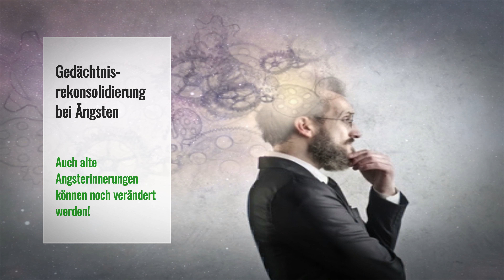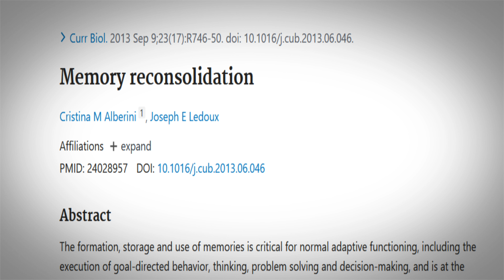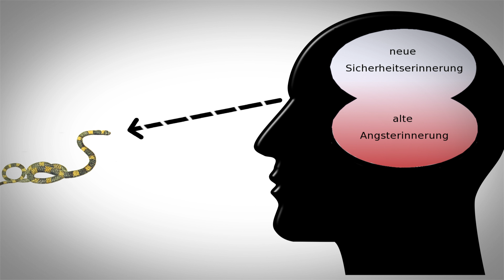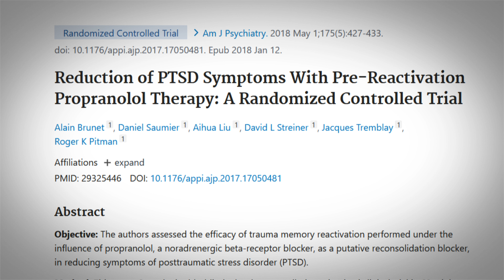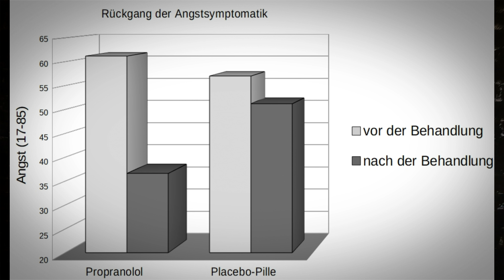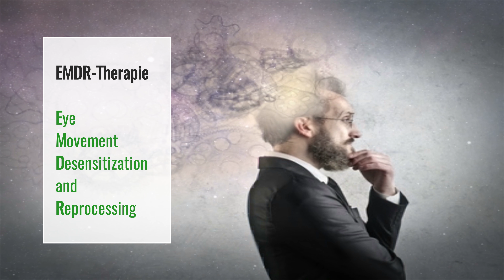Revolution in der Angsttherapie? - Gedächtnisrekonsolidierung bei Angsterinnerungen | Psychotherapie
Ist es möglich auch alte traumatische Angsterinnerungen umzuschreiben und damit den Leidensdruck vieler Patienten deutlich zu verringern? Die Entdeckung der Gedächtnisrekonsolidierung ("Gedächtnis-neu-Festigung") lässt vermuten, dass dies viel einfacher sein könnte, als von vielen Forschern lange Zeit vermutet.

Denn neue Forschungsergebnisse konnten zeigen, dass unsere Erinnerung nach jedem Abruf in einem veränderbaren, von der Proteinsynthese abhängigen Zustand schwebt. Während dieses Zeitfensters ist es durch Interventionen (z.B. Verhinderung der Proteinsynthese durch Anisomycin) möglich, der Erinnerung ein „Update“ zu verpassen (Nader & Hardt, 2009; Nader, Schafe, & Le Doux, 2000).
Unser Gedächtnis ist also viel veränderbarer als es uns bewusst ist. Dadurch eröffnen sich viele neue Möglichkeiten für die Psychotherapie von Angststörungen (Panikstörung, Posttraumatische Belastungsstörung, soziale Ängste, Phobien, Agoraphobie etc.).